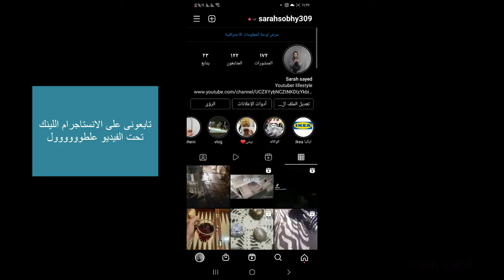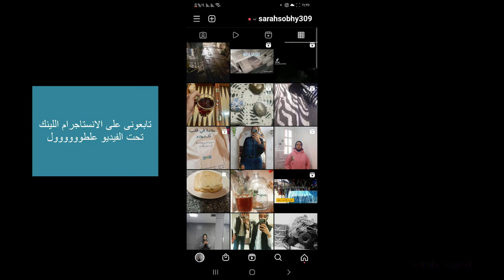مشترياتى من شى ان ٢٠٢٢| اشتريت من شى ان بدون جمارك وتخفضيات شى ان طول السنه |shein haul